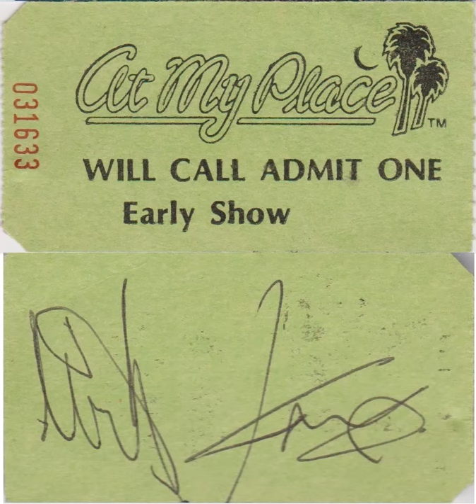David Torn / Cloud About Mercury 1987 10 27 At My Place, Santa Monica, CA (Phideaux3)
Artist: Cloud About Mercury
Recording date: 1987 Oct 27 1st show
Location: At My Place, Santa Monica, CA
Source: audience

Setlist:

Suyafhu Skin... Snapping the Hollow Reed
Previous Man
Pilgrim's Way
Bruford solo
Unknown (tape flip)
Unknown
 audience
Torn solo / Dali’s Car

David Torn: guitar
Bill Bruford: drums
Mick Karn: bass
Michael White: trumpet

Lineage: Aiwa mics, Aiwa deck, cassette, Nak DR-1 (azimuth adj), Audigy 5/Rx, Audacity, CD Wave Editor, FLAC 1.3, you

Notes, rambles, etc.:

Quite happy with this recording. I remember sitting up close & center -- the table was up against the stage.  Little to no audience chatter during songs.  Thank you, respectful people, there to hear!

What a band.  I had no idea they were doing two shows.  Might have brought another tape if I knew!  When the first ended, I went to see if the 2nd was sold out.  It wasn’t!  I kept that front & center table for the 2nd set!

In between sets I knew I had to talk to Mick, if only for just a moment.  I got his autograph on the back of my ticket.  It’s kind of a mess as I remember he was holding a cig in one hand and a lighter in the other.

Any and all guesses as to the titles of the unknown tracks are welcome.

Peace.  Enjoy.